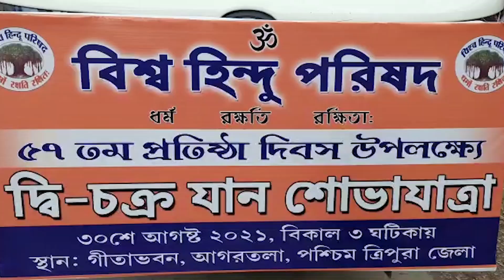|| Biswa Hindu Porishodni Bukhaktwi Bike Rally Khwlaijakha ||